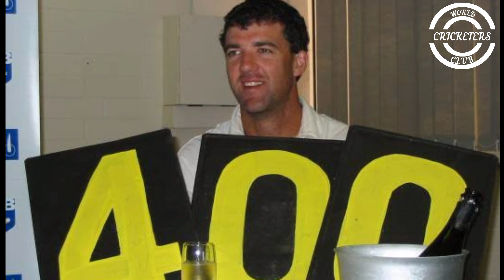WHO IS JO ANGEL